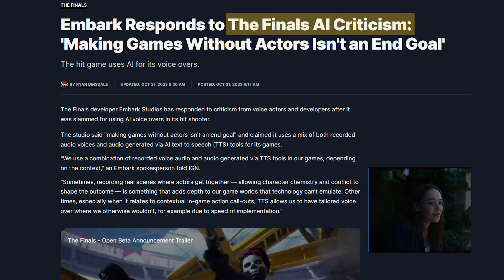The Finals Has Become My New Favorite FPS! (First Five Ep 1)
- Manny Pujols